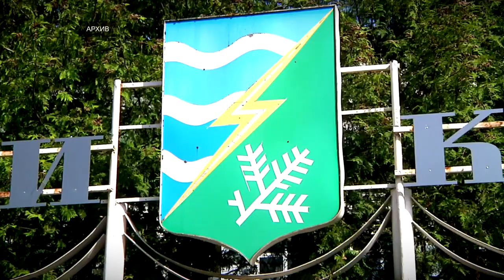«Транспорт Верхневолжья» корректирует 23 машрута